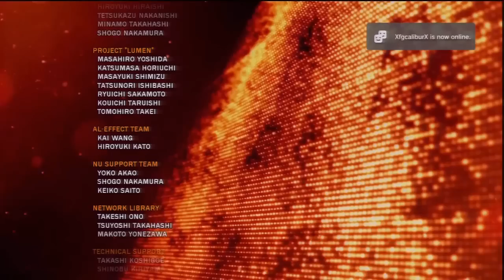Tekken Tag Tournament 2 - Arcade Mode Xiao Yu Part 2 [HD]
Playing through the arcade mode of Tekken Tag Tournament 2 as Xiao Yu.
Also let me know who you guys want to see next!!